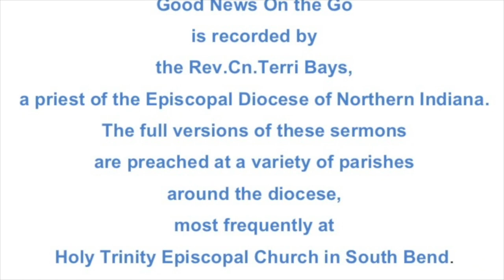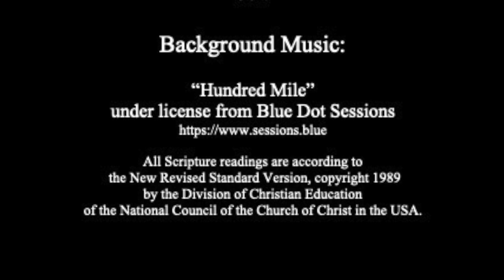Salted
A Sermon for the 18th Sunday after Pentecost, Year B:

Esther 7:1-6, 9-10; 9:20-22
Psalm 124
James 5:13-20
Mark 9:38-50

The full version of this sermon was preached as a part of Sunday Eucharist at Holy Trinity Episcopal Church in South Bend, Indiana on September 26, 2021.